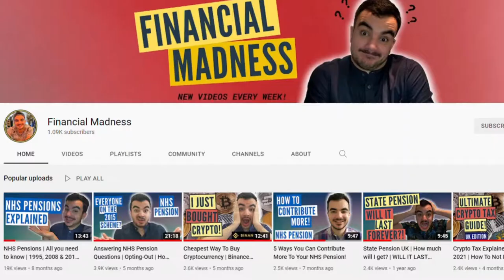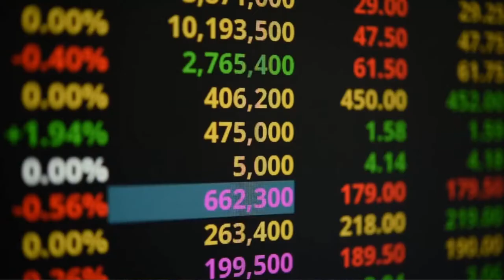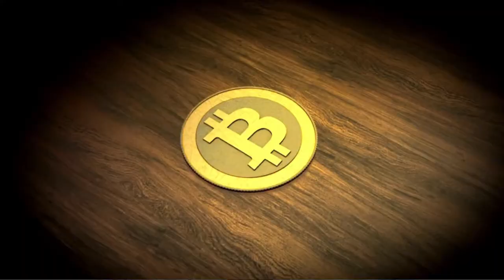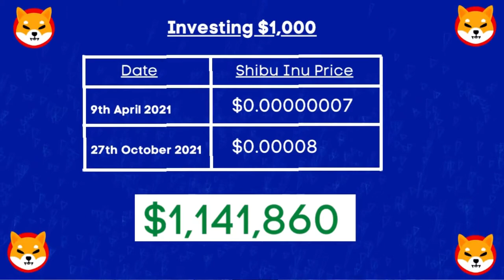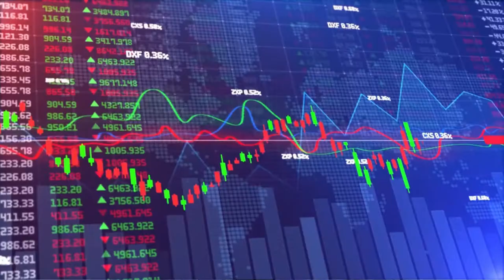Meme Coins Explained | The Good and The Bad | Should You Invest?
Meme Coins Explained. Cryptocurrencies are an exciting prospect of how our financial system will be running in the future. And with it likely to revolutionize our financial systems in some shape or form in the future, many investors are jumping onto the  "crypto train" in the hope their investments will reap large reward in the future.
Although it is great that individuals are taking an interest in cryptocurrencies, there is a bit of knowledge gap and unfortunately when that happens people can become exploited. That’s when you have an army of investors buying up ‘so-called’ meme coins like Shiba Inu and Dogecoin without realizing what they are actually putting their money into.
Lets understand more about these meme coins, and how risky of an investment they are and if you should invest in them?

Chapter Information (Meme Coins Explained:
0:00 Introduction
1:12 What are Meme Coins?
3:21 Meme Coins vs Other Cryptocurrencies
5:19 Meme Coins – The Good
8:06 Meme Coins – The Bad
11:23 Should You Invest In Meme Coins?